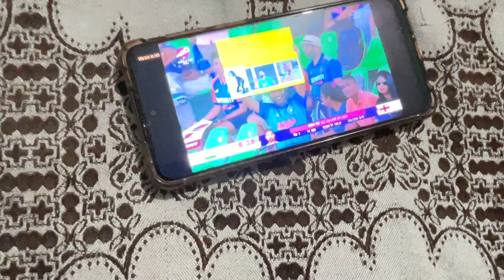বিয়ের বৌভাতে গিয়ে যা হল 🥺 সবাই মিলে একসাথে ডান্স করলাম 🥰 India কী জিতবে? 🙄